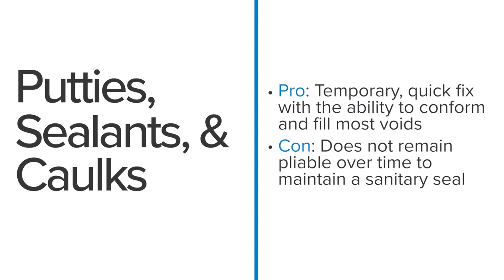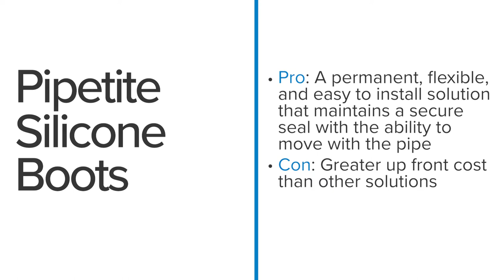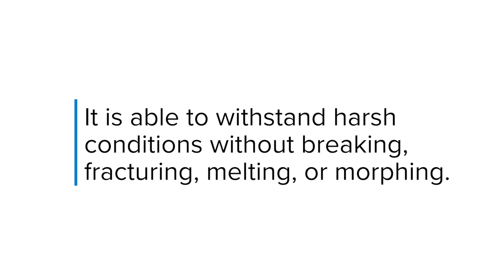4 Strategies for Sealing Wall Penetrations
Piping that penetrates through walls can expose processing facilities to dust and dirt. And while there are multiple options for sealing these penetrations, only one is a long-lasting, maintenance-free option.